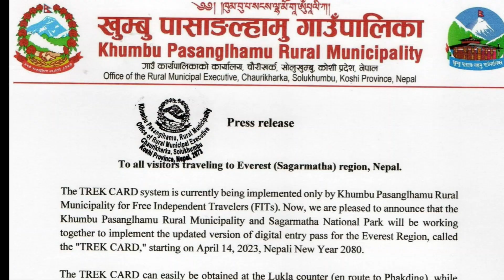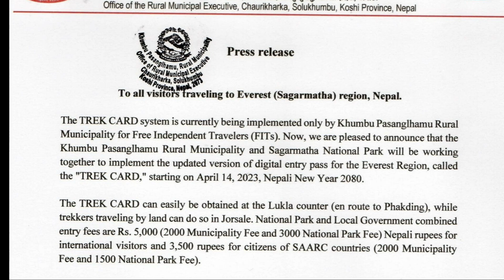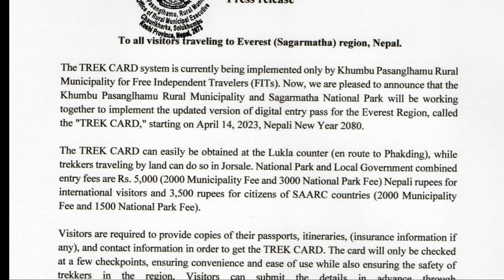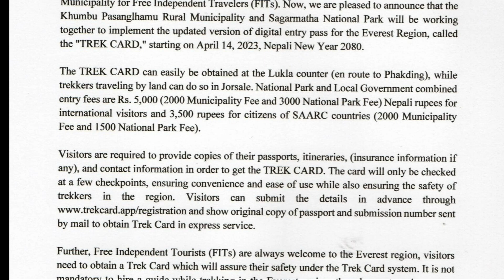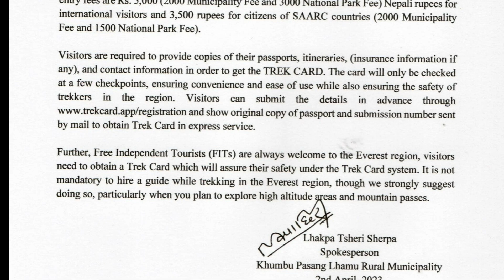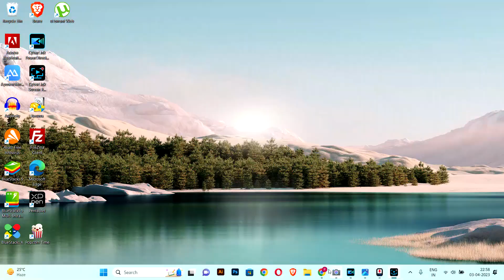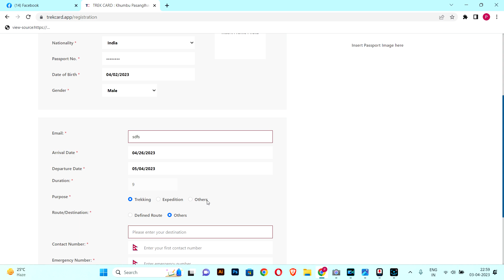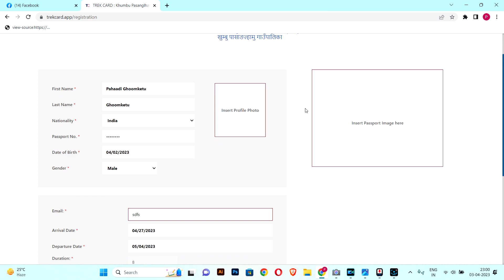Online Registration For Everest Base Camp Trek from April 14 2023 | Latest Notification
Attention Adventurers: Online Registration For Everest Base Camp Trek from April 14, 2023, Now Open - Latest Notification

Are you ready to conquer the world's highest peak? The online registration for the Everest Base Camp Trek from April 14, 2023, is now open, and we're excited to invite you to join us on this incredible adventure.

Starting in Kathmandu, Nepal, the trek will take you through picturesque villages, stunning mountain scenery, and challenging terrain as you make your way towards the base of Mount Everest. Along the way, you'll have the opportunity to explore the unique culture of the Sherpa people and witness some of the most awe-inspiring views in the world.

This is a once-in-a-lifetime opportunity to push your limits, test your physical and mental endurance, and make unforgettable memories that will last a lifetime. The trek is open to individuals of all ages and abilities, so whether you're an experienced hiker or a first-timer, we welcome you to join us on this incredible journey.